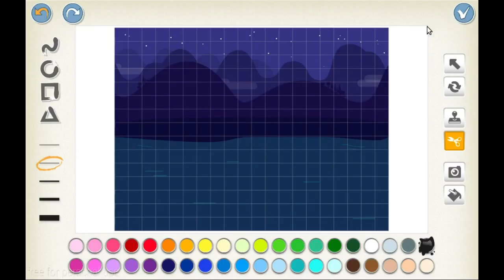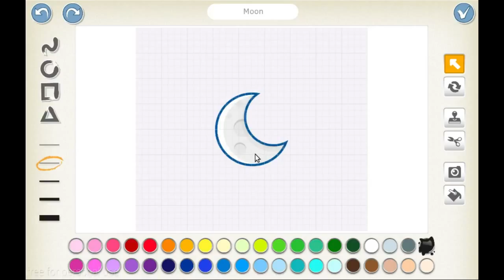Projet 7 - Lever de lune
Formation ScratchJr